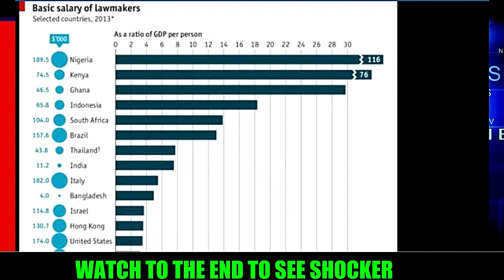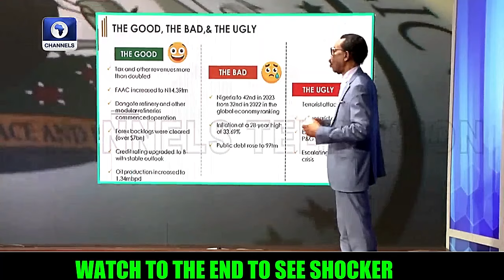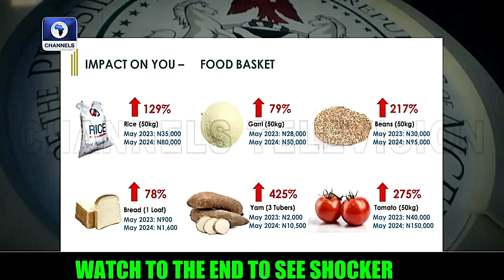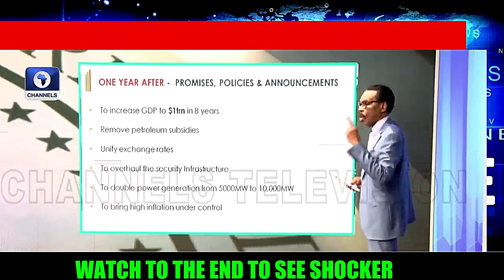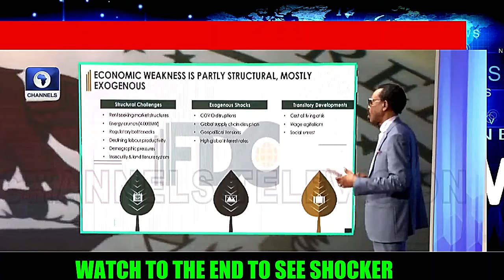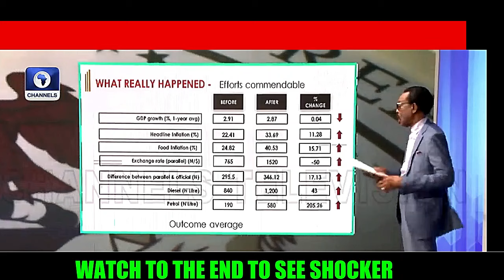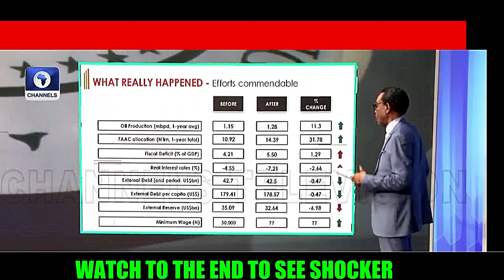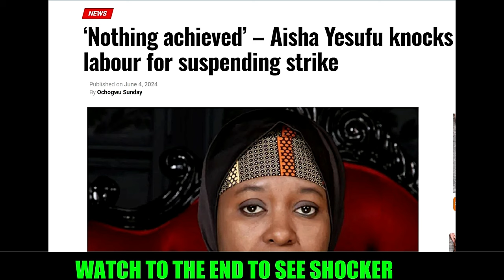🔥BREAKING🔥FINALLY TINUBU & GUCCI MINISTER EXPOSED NASS EARNING🔥NGERIA UNDER PRESSURE🔥